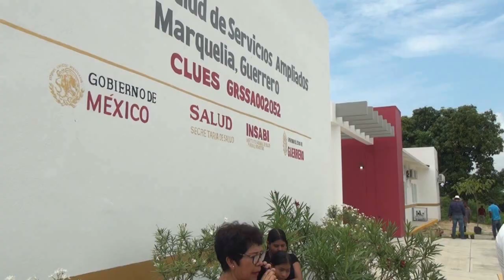RTGnoticias | Salud abre nuevo centro de salud en Marquelia - 15 de agosto de 2023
El Gobierno del Estado a través de la Secretaría de Salud del Estado, que preside la Doctora Aidé Ibares Castro en coordinación con la autoridad municipal que dirige Lincer Casiano Clemente, aperturaron el nuevo Centro de Salud con Servicios Ampliados de Marquelia, en la brindaran servicios las 24 horas con consulta externa y urgencias.